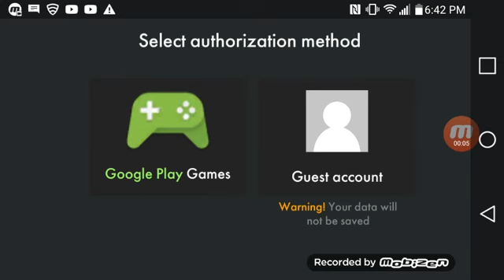Call of duty ww2 for andorid 😲 omg gameplay part 1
Pls like and sub for more vids